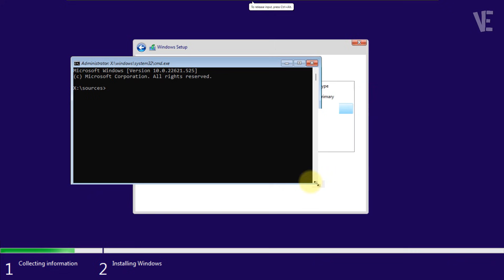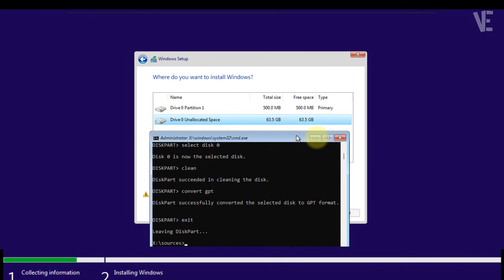Windows cannot be installed to this disk (MBR partition , EFI systems , GPT disks) - Solved Error ✅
👉In this video, we’ll show you how to fix the error “Windows cannot be installed to this disk. The selected disk has an MBR partition table. On EFI systems, Windows can only be installed to GPT disks” when installing or reinstalling Windows 11, Windows 10, Windows 8, or Windows 7. (on Laptop , PC , Computer)

This error usually appears during setup when selecting a drive or SSD to install Windows. It happens because your system is running in UEFI mode, which requires a GPT partition style, but your drive is currently formatted as MBR (Master Boot Record).

We’ll cover:

✅ How to convert MBR to GPT without losing data
✅ Using Diskpart commands during Windows installation (Shift + F10)
✅ Step-by-step troubleshooting for SSDs and HDDs

If you’re stuck at “Where do you want to install Windows?” and can’t continue setup, this guide will help you fix the problem quickly.

Windows 8 / 8.1 installation error

🗎 Command Text :

diskpart
list disk
select disk 0   (or your target disk)
clean
convert gpt
exit

⏱ Timestamps / Chapters

0:00 – Intro
0:10 – How To Fix Windows cannot be installed to this disk. The selected disk has an MBR partition table. On EFI systems, Windows can only be installed to GPT disks During Install Windows 11 / 10 / 8 / 7
1:51 - More Suggested Videos

If you found this video helpful, please:
✔️ Comment your questions or feedback
✔️ Share with friends so they can benefit too

Drop your question in the comments below or reach out via social media. I’ll try to respond as soon as possible ✍️.